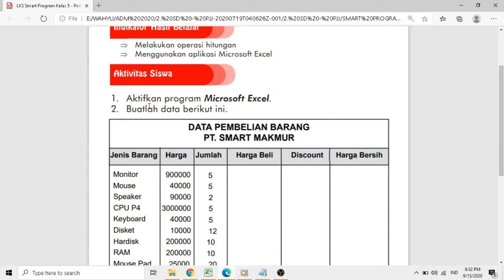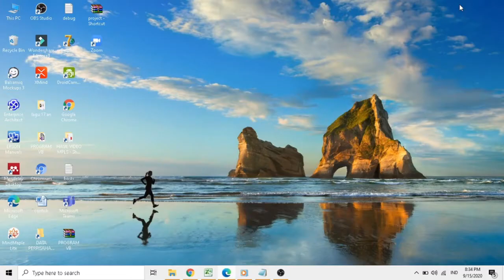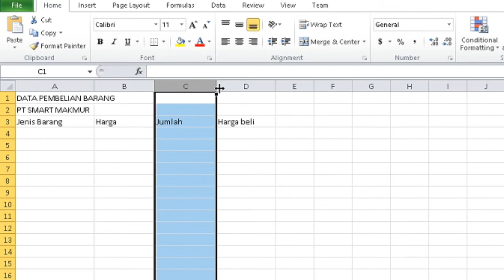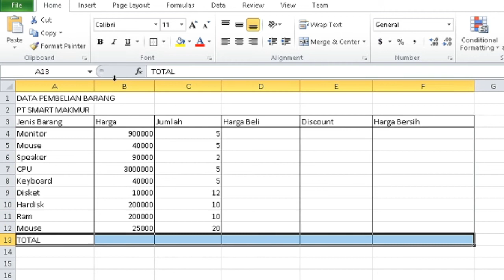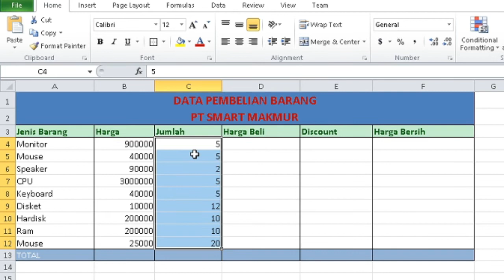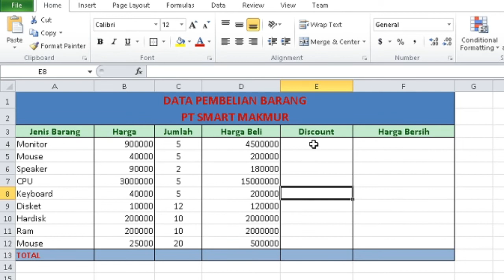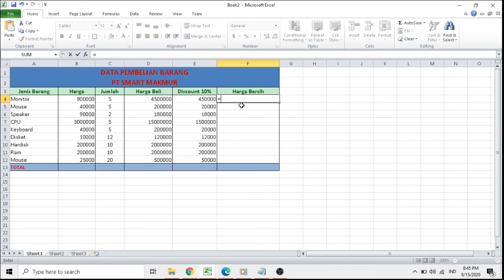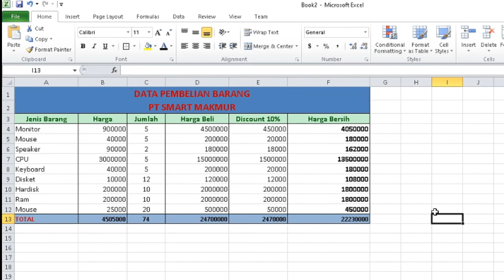MENGHITUNG PEMBELIAN BARANG MS EXCEL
mATERI KOMPUTER LKS 10